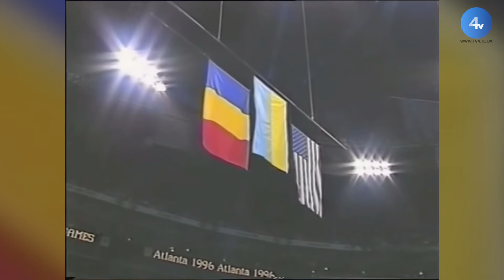Подякуйте своїм спортивним наставникам: 19 липня в Україні - День тренера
Сьогодні всі, хто займається спортом, мають нагоду подякувати за навчання, допомогу, віру й підтримку своїм наставникам, адже 19 липня в них професійне свято – День тренера. Саме цього дня 1996 року відбулося відкриття Літніх Олімпійських ігор в Атланті, в яких вперше в історії взяла участь збірна незалежної України. Наступний матеріал Христини Черешнюк.